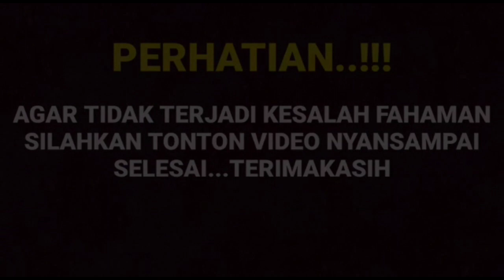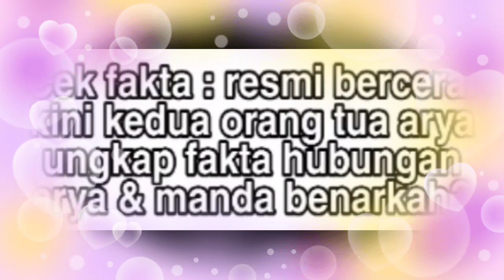Benarkah hal ini ternyata kedua orang tua Arya beberkan fakta yang sesungguh nya Arya dan Manda resm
__SEKIAN & TERIMAKASIH___